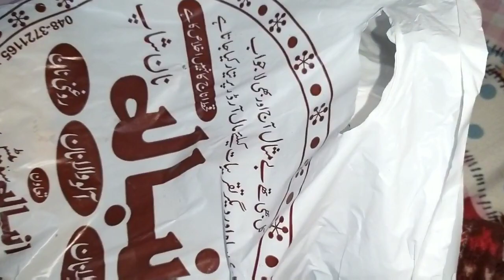Playing Football with ?😂 Achari pulao [sadia's vlog]